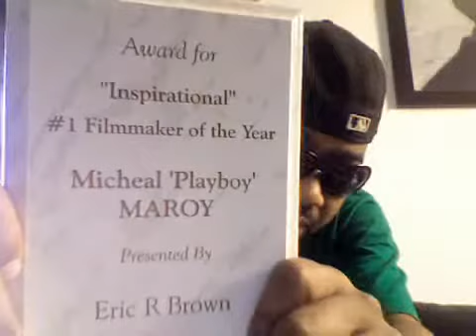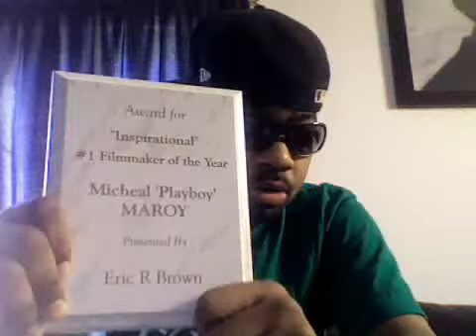1# Filmmaker of the Year Award Winning Michael Maroy Webcam video from March 29, 2013 2:59 PM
Award Winning Filmmaker Michael MAROY is presented a plaque for being Inspiration and titled the 1# Filmmaker of the Year for his birthday. Very touched.